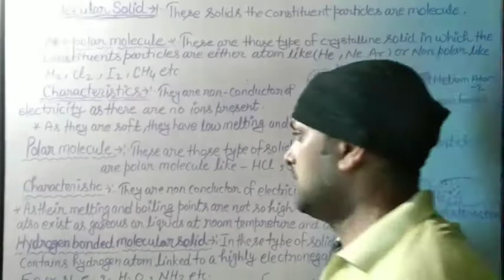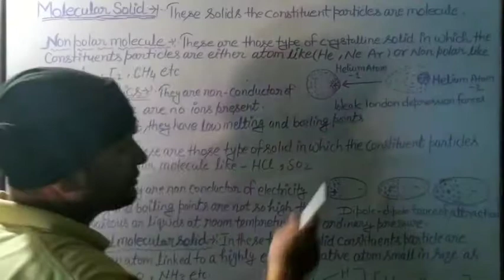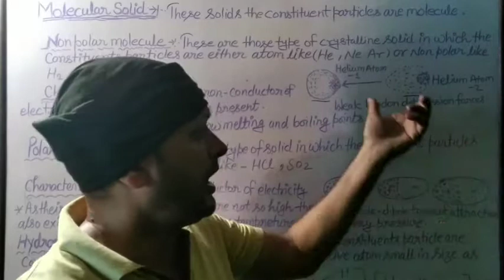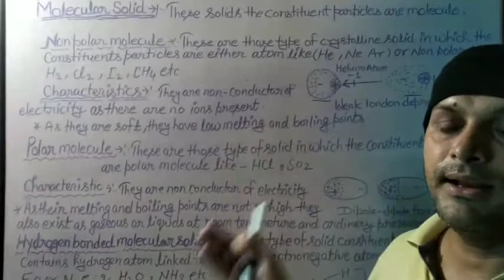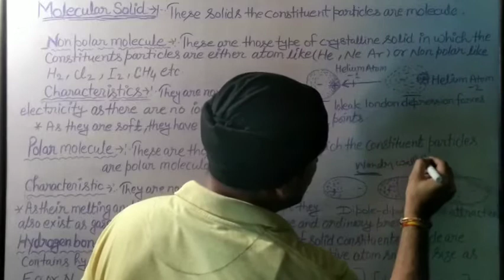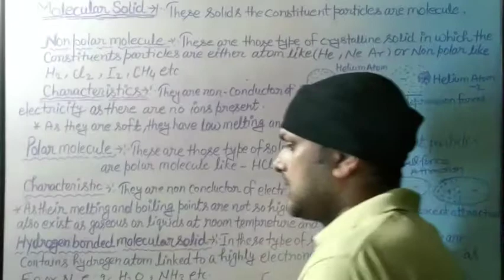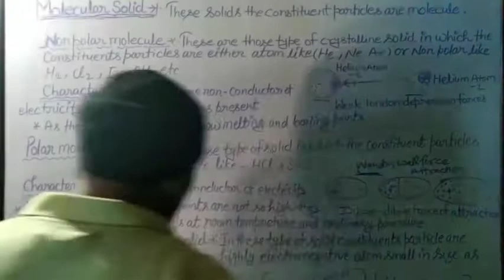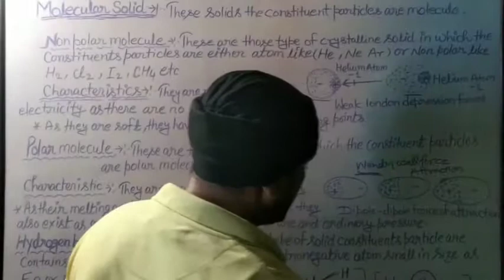Class 12th chemistry chapter solid state by Dev Tiwari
NCERT certified syllabus of containing topic molecular solid and their specific type and declaration